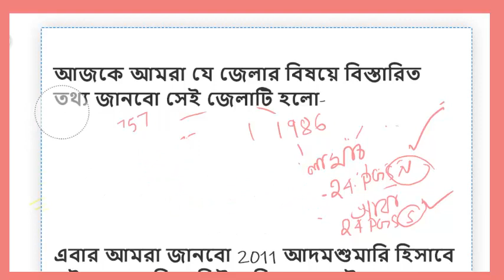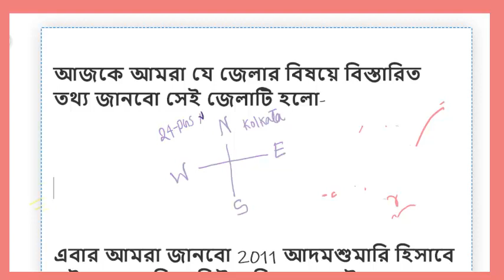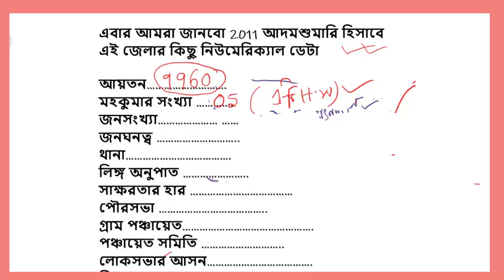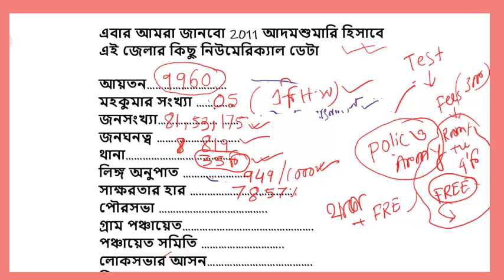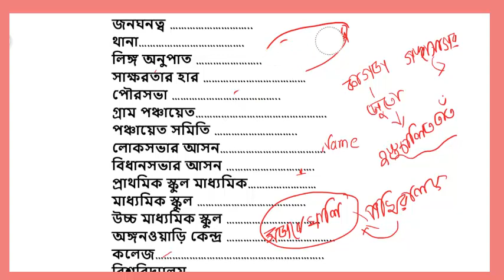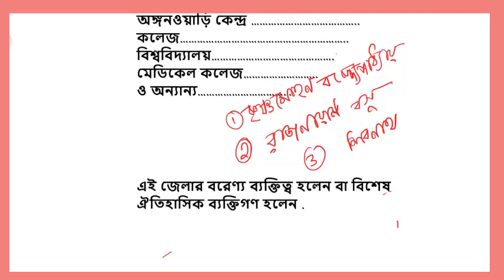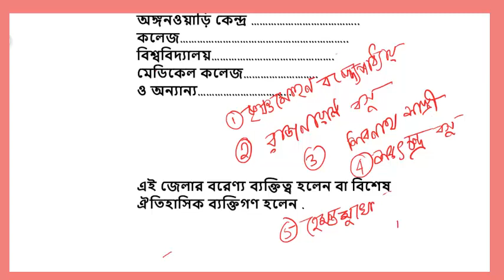wbpsc fire operator interview questions and answers part 26, fire interview tips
আমরা আপনাদের জন্য ফায়ার অপারেটর ইন্টারভিউ এর উপর প্রথম থেকে শেষ পর্যন্ত অনেকগুলো ভিডিও আনতে চলেছি

আমাদের এই বই থেকে আপনি যে সুবিধাগুলো পাবেন সেগুলি হল
1. আপনি 150+ পেজের একটি পিডিএফ বই পাবেন
2 আপনাকে আমরাও হোয়াটসঅ্যাপ গ্রুপে যুক্ত করে দেবো যেখানে শুধুমাত্র ফায়ার উপর  ইন্টারভিউ নিয়ে আলোচনা হবে
3. আমরা 200+  প্রশ্ন ও উত্তর নিয়ে আলোচনা করব তুমি যদি এই প্রশ্নগুলি করে যেতে পারো তাহলে ফায়ার অপারেটর ইন্টারভিউ তে তুমি ম্যাক্সিমাম নাম্বার পাবে এই বিষয়ে কোন সন্দেহ নেই
4. আমরা তোমাকে ফোনের মাধ্যমে হোয়াটসঅ্যাপ গ্রুপে সব সময় সাহায্য করবো
5. এখন আমরা তোমাকে শুধুমাত্র পিডিএফ এর part 01 দেব part 02 তুমি আমাদের হোয়াটসঅ্যাপ গ্রুপে 1st মার্চ এর পরে পেয়ে যাবে  এর জন্য তোমাকে আর কোন টাকা দিতে হবে না

আপনি আমাদের এই পিডিএফ বইটি কিনতে চাইলে যেকোন ভিডিওর নিচে কমেন্ট এ গেলে পেয়ে যাবেন বইটার লিংক অথবা নিম্নলিখিত নাম্বারে হোয়াটসঅ্যাপ করে বইটার লিংক নিতে পারেন বইটি কেনার পর আমাদেরকে হোয়াটসঅ্যাপ করে স্ক্রিনশট দিলে আমরা আপনাকে আমাদের হোয়াটসঅ্যাপ গ্রুপে যুক্ত করে দেবো-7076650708

Hard copy
আপনি যদি আমাদের বইটি হার্ডকপি অর্থাৎ বাড়িতে বসে পোস্টাল অর্ডার এর মাধ্যমে পেতে চান তাহলে  400  টাকা আমাদের দেওয়া অ্যাকাউন্ট নম্বর send  করার পর.
আমাদেরকে আপনার যে এড্রেস নিতে চান সেই এড্রেসটি হোয়াটসঅ্যাপের মাধ্যমে পাঠিয়ে দিন .
আর অ্যাকাউন্ট নাম্বার পেতে Whatsapp এসএমএস করুন 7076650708